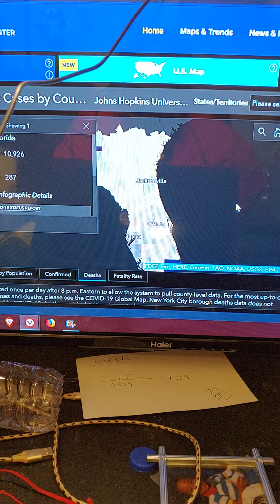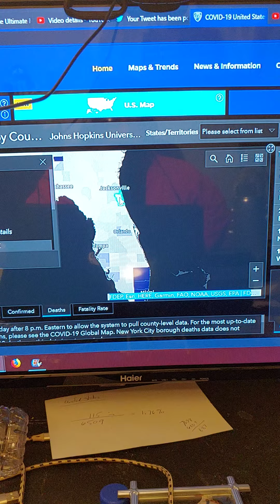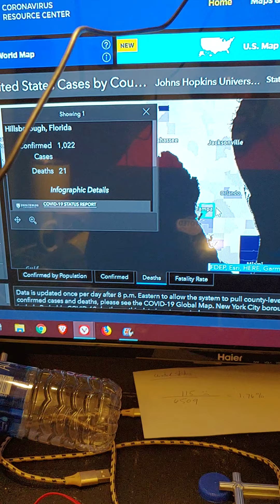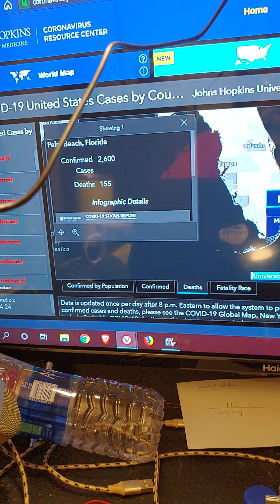April 25, 2020